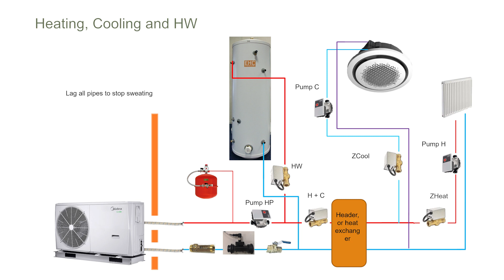Can I cool with a Heat Pump?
Welcome to our course for anyone who wants to expand their knowledge on all things Heat Pump related.

Hosted by Graham Hendra, a leading author on the subject, the course is designed for you to dip in and out, picking and choosing the episodes that interest you the most.  We hope the information will help you make an informed decision about switching to a Heat Pump.

If you're ready to make that switch then we can get you a quote in less than two minutes.